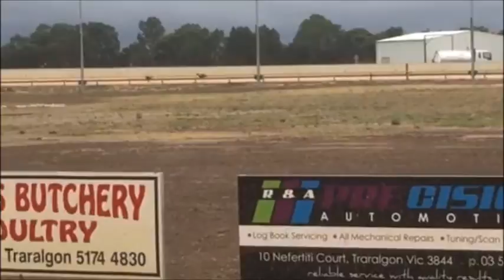THUMPER Track Work @ Traralgon 21st March 2017